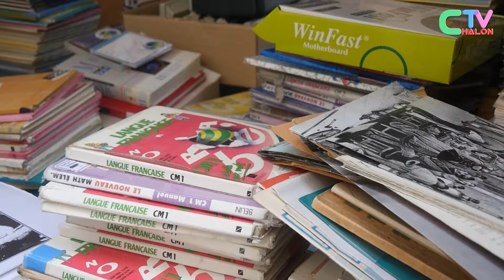Avec ADDA pour le Burkina Faso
● CONTACT PRO ●
Ils reçoivent, ce mardi matin 24 avril les bénévoles de l’association ADDA (Association pour le Développement Durable en Afrique). Tout est prêt. Les dessins, les ordinateurs et imprimantes (une vingtaine de PC), les livres scolaires et les questions aux membres de l’association et à son président Michel, sur leurs copains de Burkina Faso, à qui sont destinés tous ces dons.